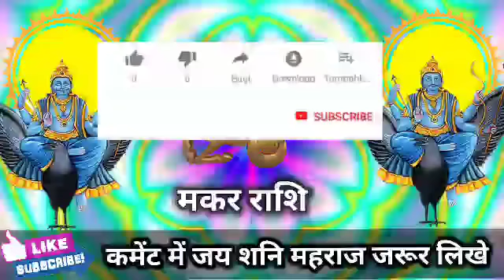मकर राशि वालों 27, 28, 29, 30 सितंबर जिंदगी में जो कभी नहीं सोचा था वही हो गया। Makar Rashi